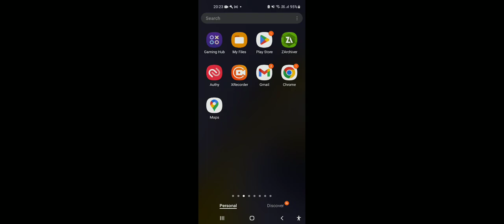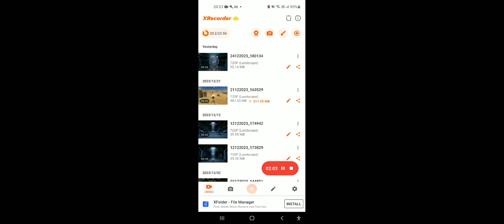Won a Quicksand Ophion✨️🐍but my game crashed in between